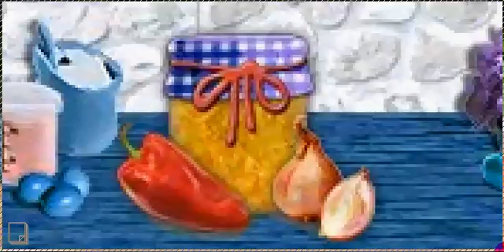Farmerama - Gewinnspiel Nr. 33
Heute nur ein einziger Obatzter zu gewinnen, da ich wohl heute ein paar Guaven-Marmeladen rausschicken muss. ;-)